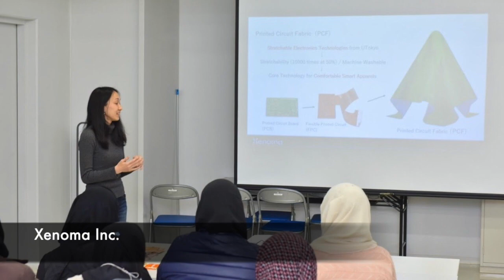Japan Tour-Ikegami Honmonji Temple 池上本門寺, Japanese Cuisine, Ota City - MOBILITY JENESYS |VLOG #2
The JENESYS Programme (Japan-East Asia Network of Exchange for Students and Youths) is a youth exchange program initiated by the Japanese government to promote understanding and cooperation among young people from Japan and other countries in the East Asia region. Here are some key points about the JENESYS Programme:

1. Objectives: The primary objectives of the JENESYS Programme are to foster mutual understanding, friendship, and cultural exchange between Japan and East Asian countries, as well as to develop a network of young leaders who can contribute to regional cooperation and future partnerships.

2. Participants: The program targets young people between the ages of 18 and 30 from Japan and the East Asian region, including ASEAN member countries (Brunei, Cambodia, Indonesia, Laos, Malaysia, Myanmar, the Philippines, Singapore, Thailand, Vietnam), as well as China, South Korea, and Mongolia.

3. Exchange Activities: The JENESYS Programme offers various exchange activities and opportunities for participants to engage in cultural, educational, and professional experiences. These activities can include workshops, seminars, lectures, homestays, visits to historical and cultural sites, language training, and interactions with local communities.

4. Themes and Focus Areas: The program covers a wide range of themes and focus areas, including but not limited to arts and culture, sports, science and technology, environment and sustainability, tourism, entrepreneurship, disaster prevention and resilience, and social issues.

5. Duration and Frequency: The duration and frequency of the JENESYS Programme can vary depending on the specific projects and initiatives. Some programs may last for a few days or weeks, while others could extend to several months. The program is conducted throughout the year, and different groups of participants are invited at different times.

6. Funding and Support: The JENESYS Programme is fully funded by the Japanese government, which covers the costs of travel, accommodation, meals, and program-related expenses for the selected participants. Participants receive support and guidance from program coordinators and local organizers throughout their exchange activities.

7. Application and Selection Process: The application process for the JENESYS Programme typically involves submitting an online application form, which is assessed by the program organizers. The selection criteria may include factors such as the applicant's interest in Japan, leadership potential, language skills, and their ability to contribute to cross-cultural understanding and cooperation.

The JENESYS Programme has facilitated numerous exchanges and collaborations among young people from Japan and East Asian countries, fostering cultural understanding, friendship, and long-lasting connections. It provides participants with valuable experiences, knowledge, and networks that contribute to their personal growth, intercultural competence, and future endeavors.